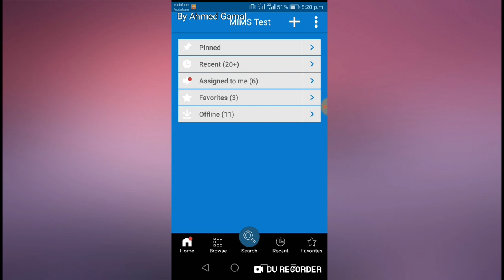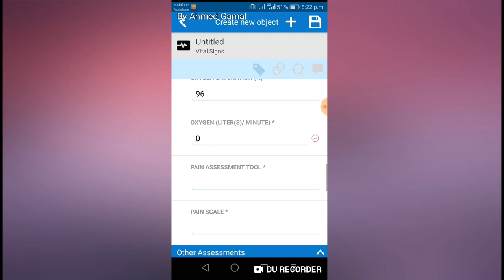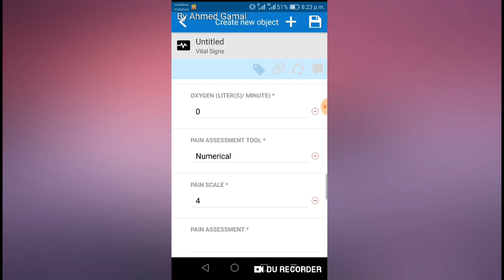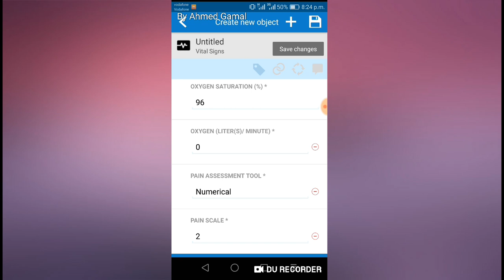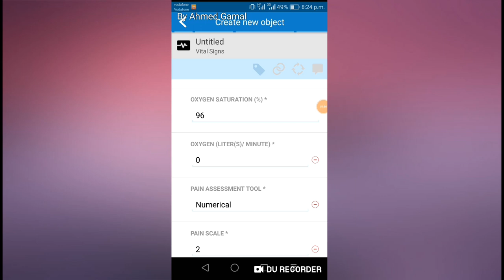تسجيل العلامات الحيويه بطريقة صحيحه Vital Signs